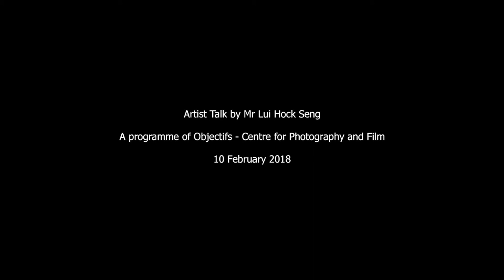ARTIST TALK: "Passing Time" by Lui Hock Seng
PASSING TIME
A solo exhibition by Lui Hock Seng
8 Feb to 11 Mar 2018 @ Objectifs

"Passing Time" presents a slice of history through black and white photographs of Singapore from the 1960s to 1970s, captured by 81-year old self-taught photographer Lui Hock Seng.

In this artist talk held on 10 Feb 2018, Mr Lui discusses his photography practice with "Passing Time" exhibition curator Ryan Chua and discussion moderator Quince Pan.